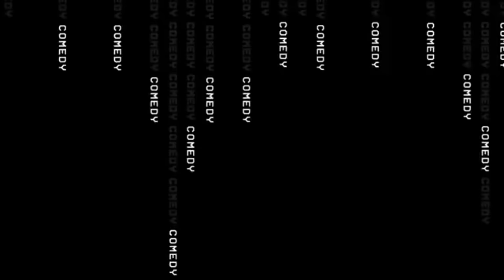Last Video Of Corrupt Tuber ? | Leaving Youtube 😭 - New Video With Girlfriend ❤️